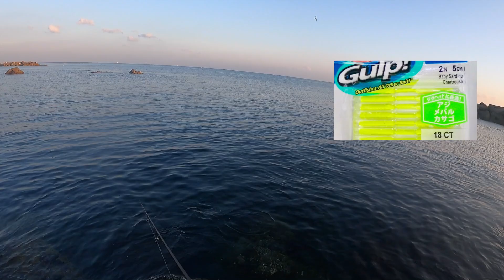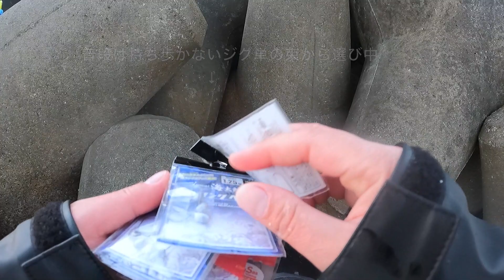【アジング】デカアジが湧く海でデイアジング。誘い方と釣り方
アジングをしてきました。テトラからのデイアジング〜マズメアジングです！！一番釣れる時間帯に釣りをしてきました。
初夏の季節はシェードにヒントありでした。

ご同行下さった地元の方々、メーカー様、テスターの皆様ありがとうございました！！

【あったら即買い】人気カラーを巻くとヤバかった！